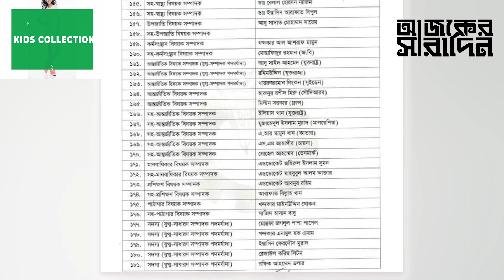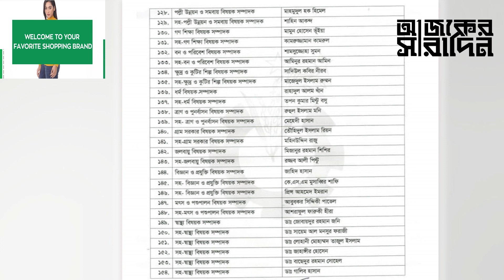কে এই সুলতান সালাহউদ্দিন টুকু? কিভাবে জাতীয়তাবাদী যুবদলের সভাপতি হলেন? | Ajker Saradin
কে এই সুলতান সালাহউদ্দিন টুকু? কিভাবে জাতীয়তাবাদী যুবদলের সভাপতি হলেন? নিউজটি ভালো লাগলে অবশ্যই আপনার মতামত জানান।